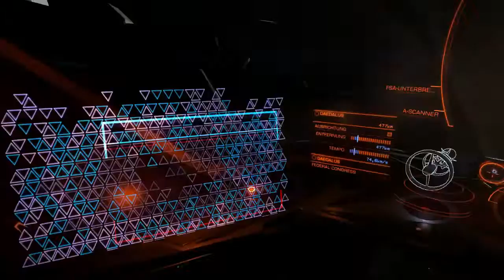EliteDangerous32 2015 06 06 01 27 57 108